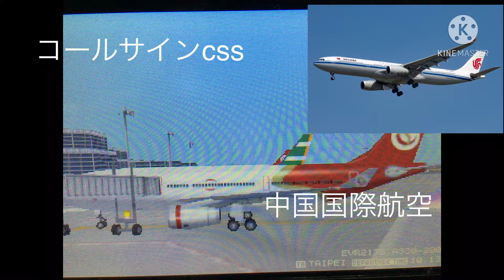ぼく菅3Dの架空航空会社の元ネタを勝手に予想してみた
訂正

❌コールサインAXX

⭕️コールサインAAX